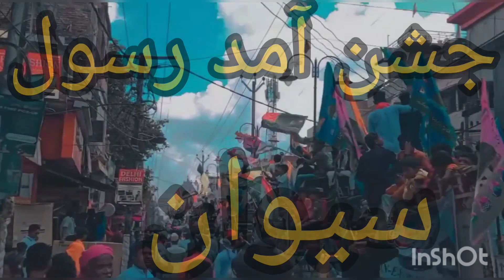❣️❣️आमदे रसुल ||जुलूसे मुहम्मदी || नबी की आमद मरहबा || आका की आमद मरहबा❣️❣️